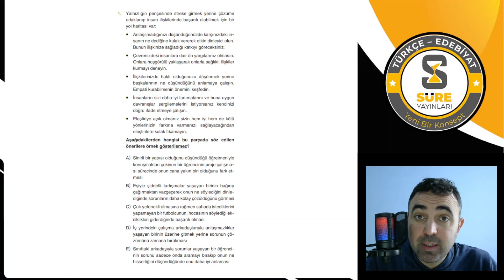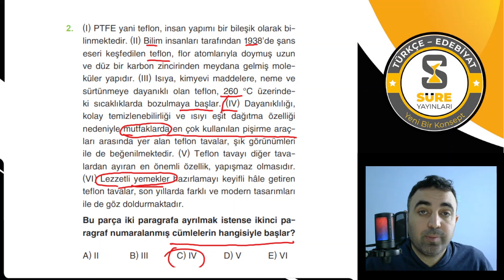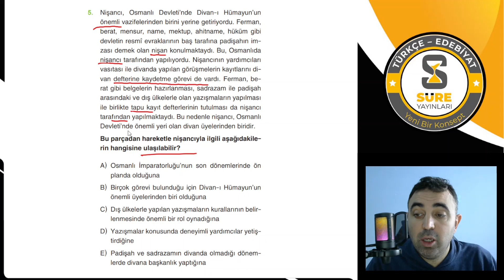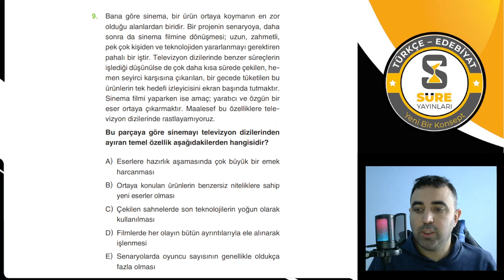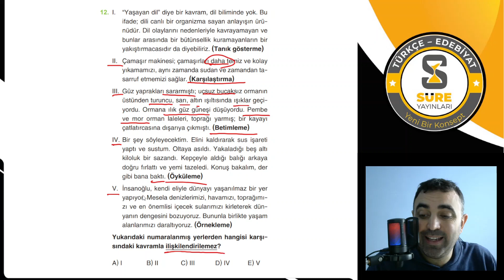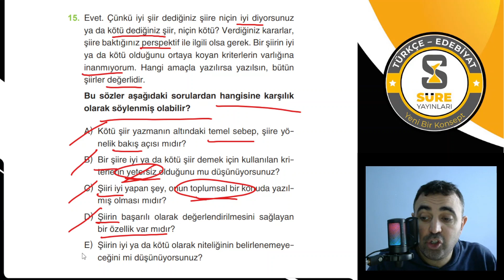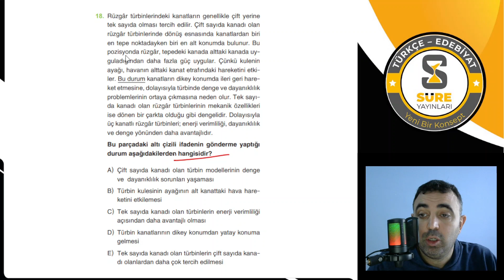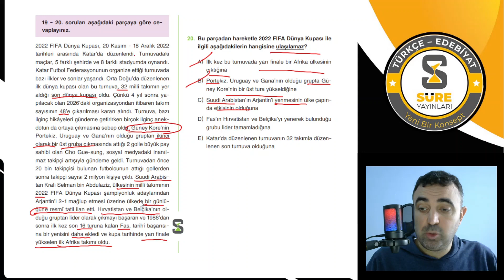Son Bakış Performans 1. Test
ÖSYM Aynası Sorularla Süreli Paragraf Soru Bankası Sizlerle...

00:00 Giriş
00:12 1. Soru
03:24 2. Soru
05:04 3. Soru
06:39 4. Soru
09:34 5. Soru
11:13 6. Soru
12:35 7. Soru
14:40 8. Soru
15:58 9. Soru
17:25 10. Soru
19:26 11. Soru
20:43 12. Soru
22:46 13. Soru
24:00 14. Soru
25:56 15. Soru
27:08 16. Soru
28:53 17. Soru
31:02 18. Soru
32:45 19. Soru
34:54 20. Soru

Bu oynatma listesinde Süreli Paragraf Soru Bankası’nın Çözümlerine ulaşabileceksiniz.
Bize soru ve önerilerinizi Instagram adresimizden ulaştırabilirsiniz.